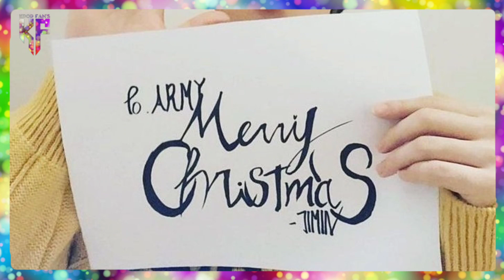BTS Jimin surprises fans with a precious Christmas gift